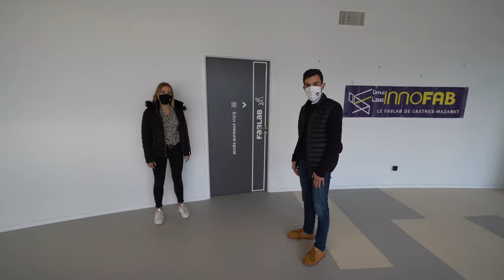Visitez la Maison Campus, IUT Castres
Mathilde et Arnaud vous font découvrir la Maison Campus, située à 5 minutes à pied de l'IUT Paul Sabatier à Castres. La Maison Campus c'est 1000 m² avec

📚 des espaces de documentation ;
💻 6 salles de travail équipées et connectées ;
💭 un espace de détente ;
🎹 un piano ;
🎓 des bureaux dédiés à l'animation de la vie étudiante ;
🚀 le Fablab « INNOFAB ».